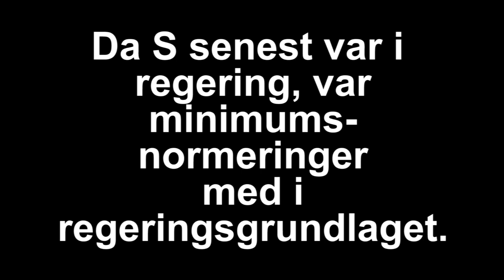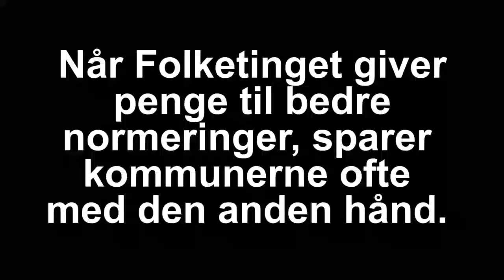Ane Halsboe Jorgensen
Ane Halsboe-Jørgensen, børneordfører, Socialdemokratiet, vil gerne have bedre normeringer, men ikke minimumsnormeringer.